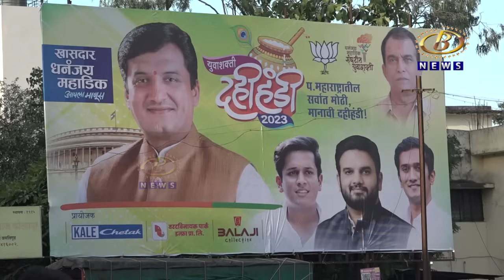खासदार धनंजय महाडिक यांच्याकडून युवाशक्ती दहीहंडीच्या तयारीची झाली पाहणी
खासदार धनंजय महाडिक यांच्याकडून युवाशक्ती दहीहंडीच्या तयारीची झाली पाहणी, सुरक्षेचे सर्व नियम पाळत साहसी खेळाला प्रोत्साहन देण्याचा प्रयत्न